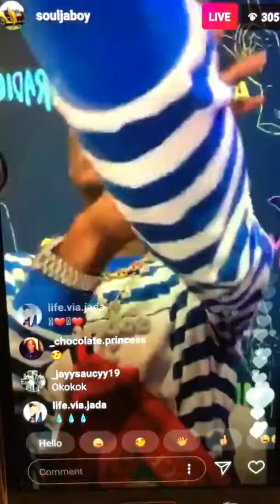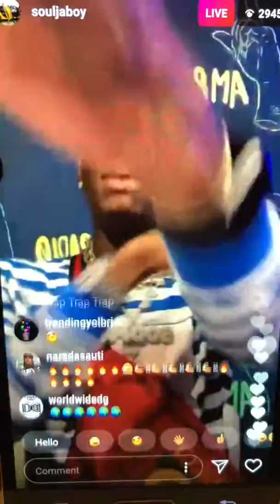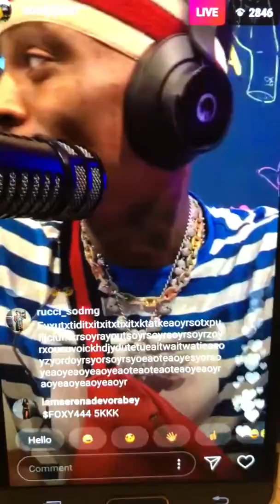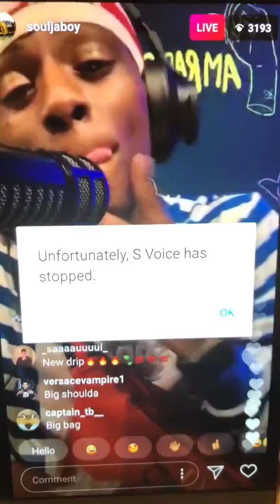Soulja Boy Live 2019